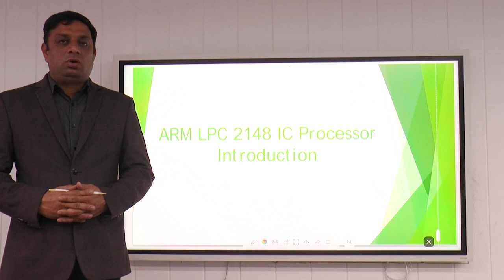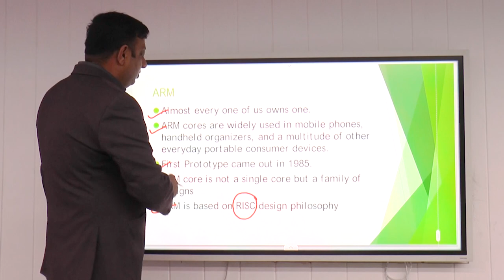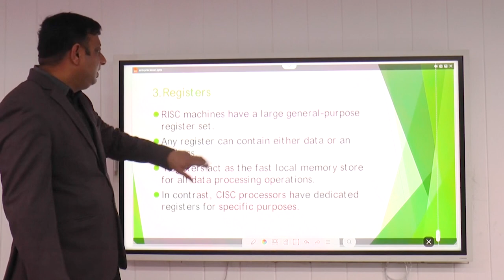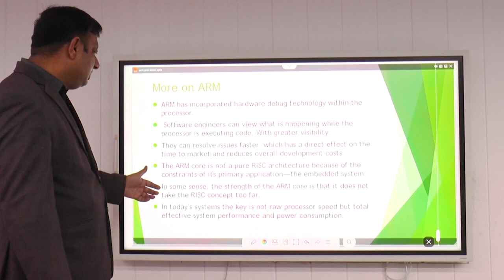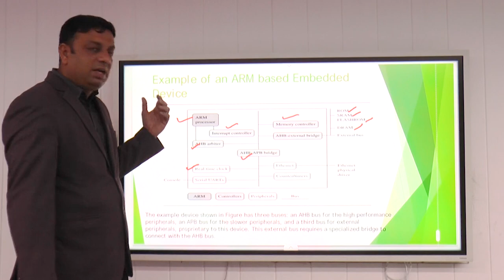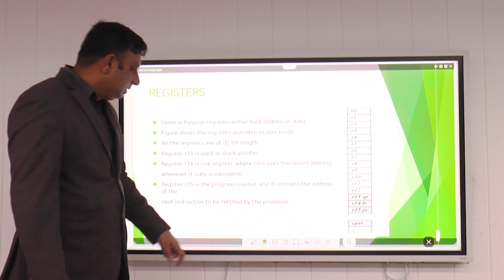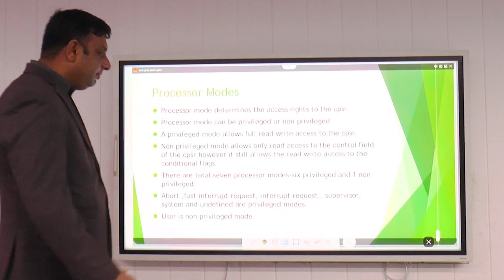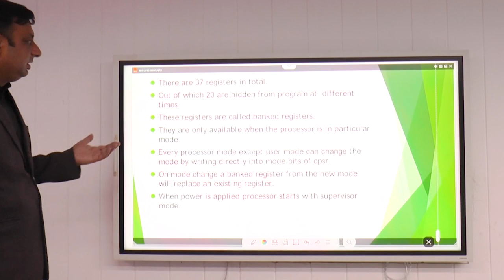ARM LPC 2148 IC Processor Introduction